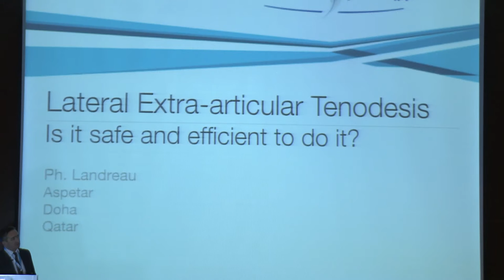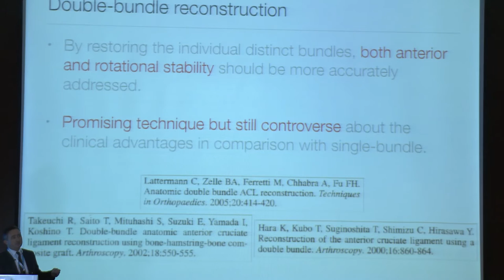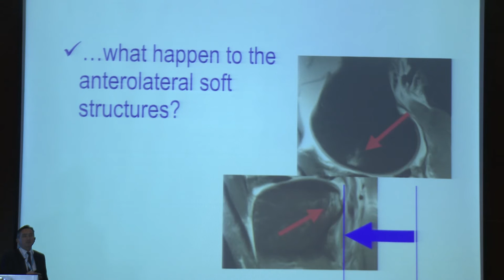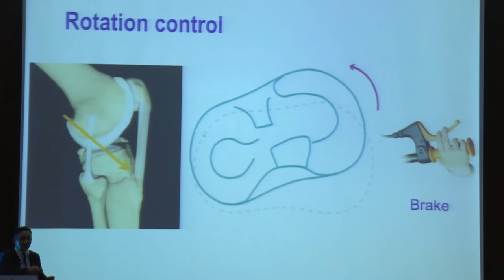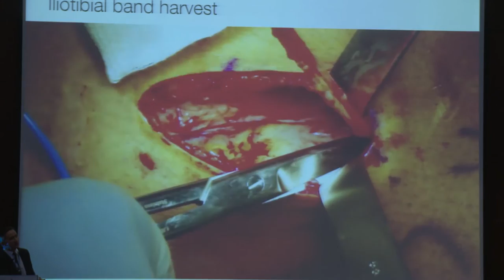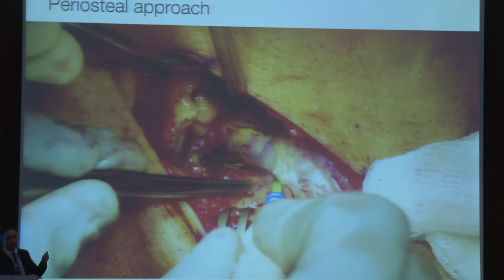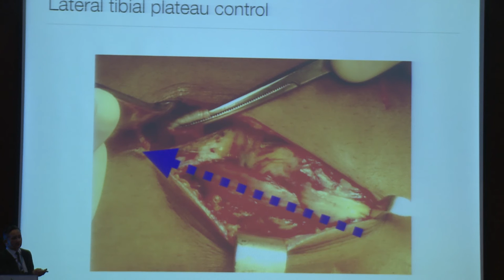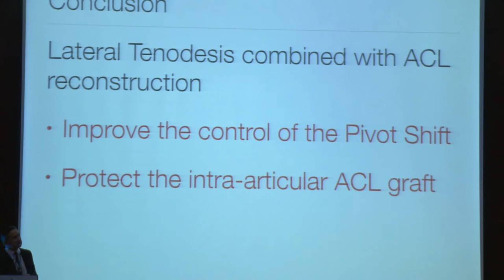Lateral Extra-articular Tenodesis | Dr. Philippe Landreau (Aspetar)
Dr. Philippe Landreau is talking about Lateral Extra-articular Tenodesis. Is it safe and efficient to do it? during the Challenges in Football Injuries Confernece.